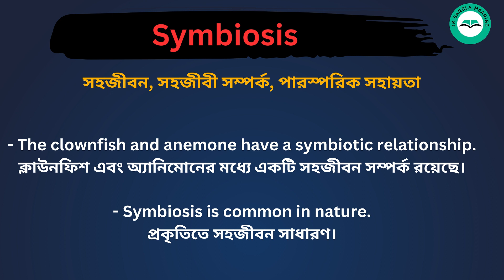Symbiosis meaning in bengali/Symbiosis শব্দের বাংলা ভাষায় অর্থ অথবা মানে কি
Symbiosis Meaning In Bengali
Symbiosis শব্দের বাংলা ভাষায় অর্থ অথবা মানে কি
Symbiosis Bangla Meaning